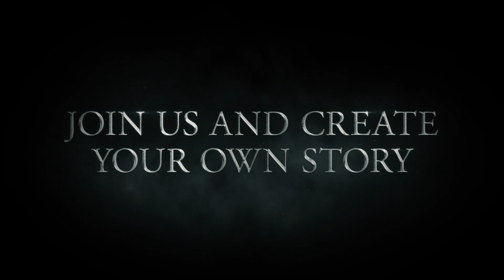THE CARETAKER Game Trailer